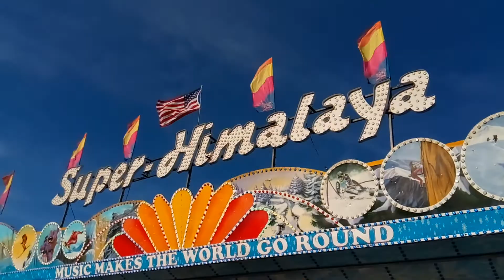Fearless Flores at Westland Mall